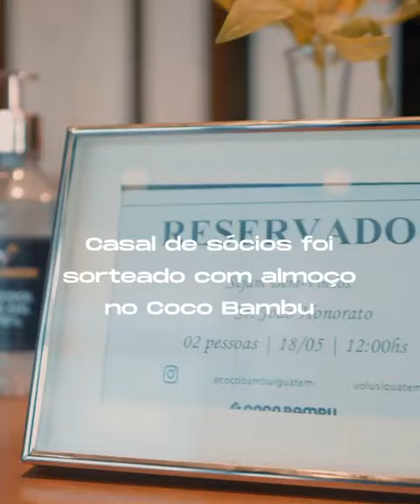CASAL DE SÓCIOS SORTEADO COM ALMOÇO É SURPREENDIDO PELO GOLEIRO FELIPE ALVES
Confira esse momento mágico!